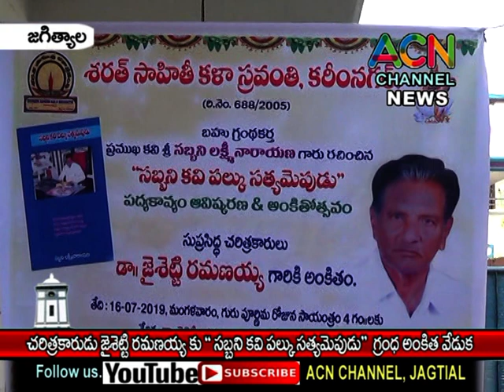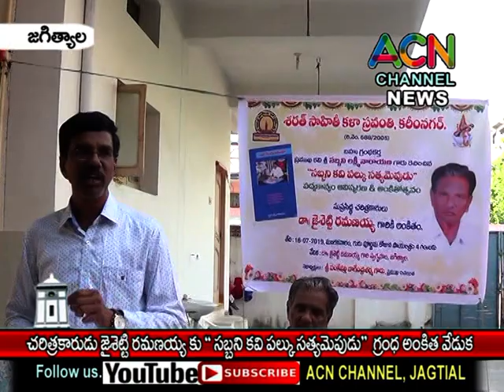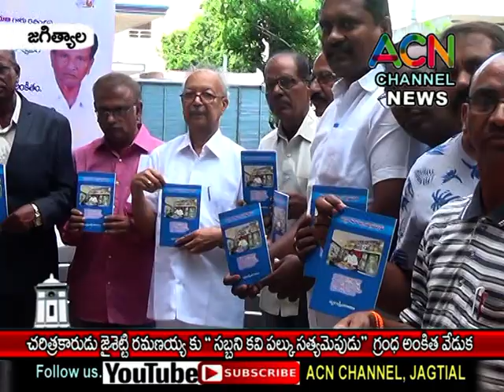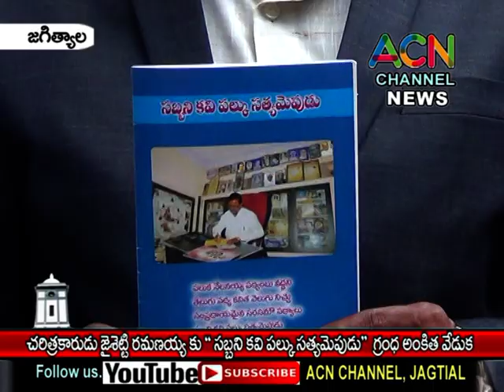జగిత్యాల : చరిత్రకారుడు జైశెట్టి రమణయ్య కు సబ్బని కవి పల్కు సత్యమెపుడు గ్రంథ అంకిత సభ